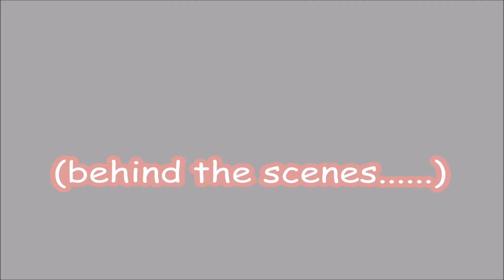Farmer Family Behind the Scenes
Our short introduction photo seemed so put together. Here is the behind the scenes where you get to see how we really are.